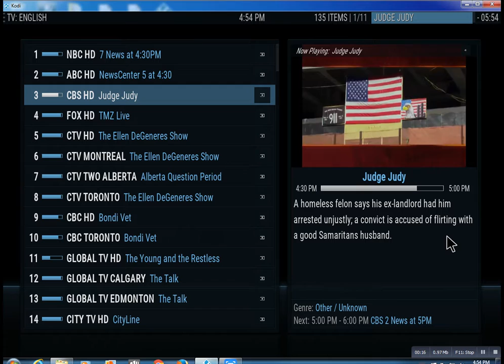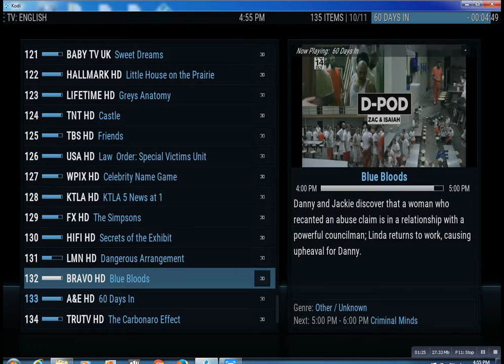IPTV Service Stony Brook NY Lonnytv